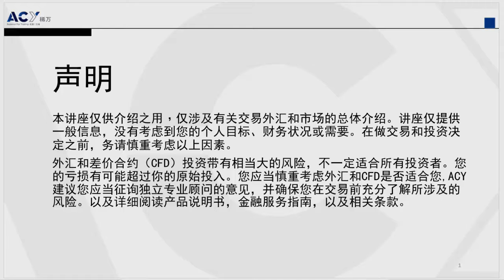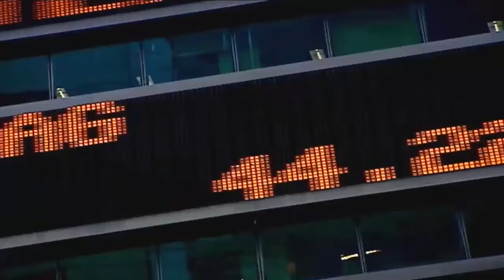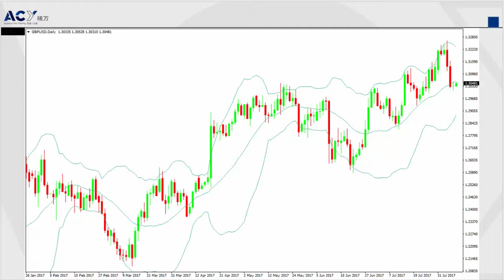【ACY稀萬】匯市情報局 第四十五期